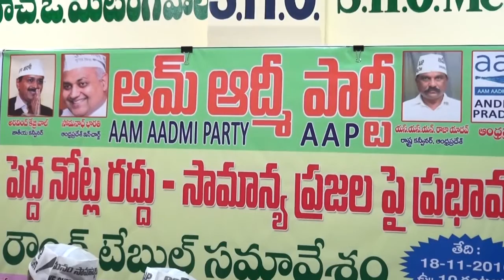syc news 18.11.2016